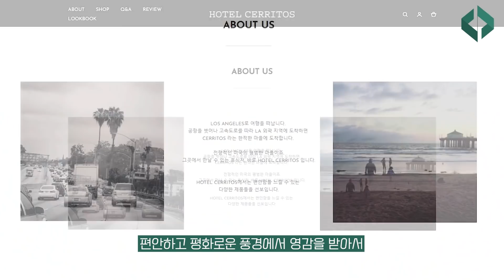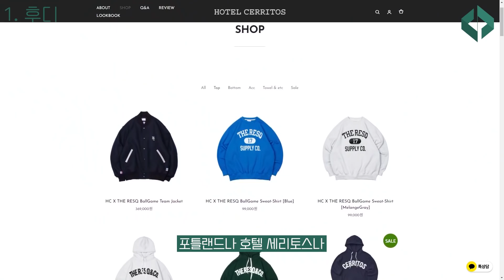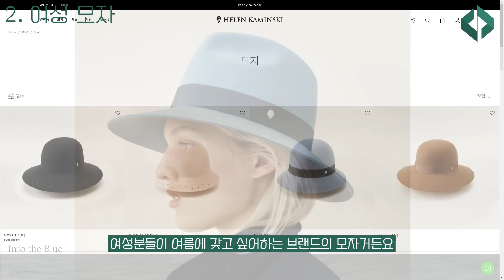삶의 질 상승템 7가지 한달 사용 찐 후기 [이달의 추천템 11월호] 클래씨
00:00 이달의 추천템
00:46 후디
02:32 여성모자
04:32 마스크
06:47 향수
08:49 야상
10:41 토스터
12:12 페이스타올
14:04 베개
16:26 엔딩

*클래씨 정기 업로드: 일요일 저녁 9시(추가 업로드: 랜덤)